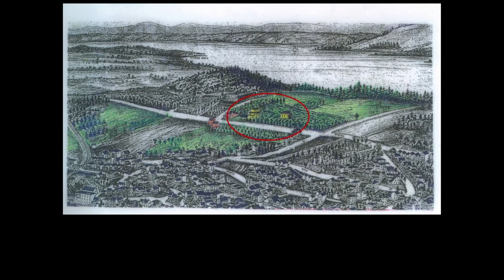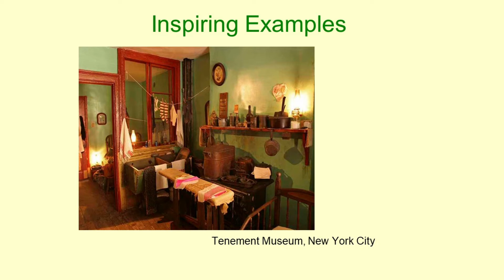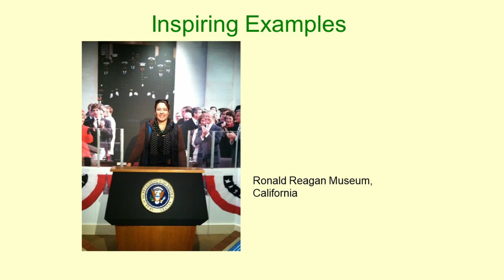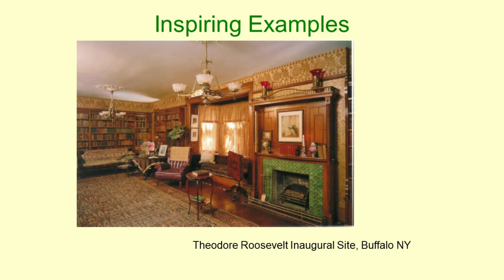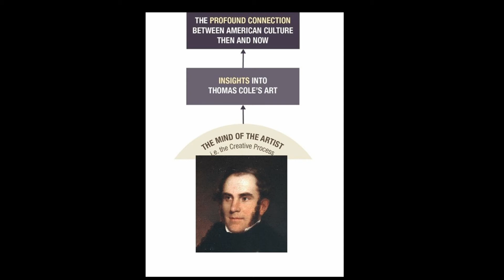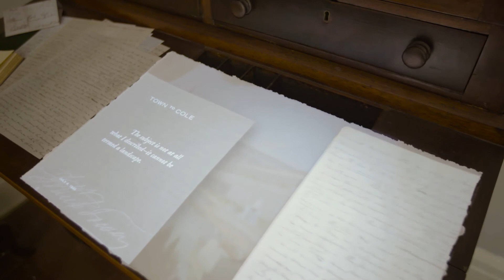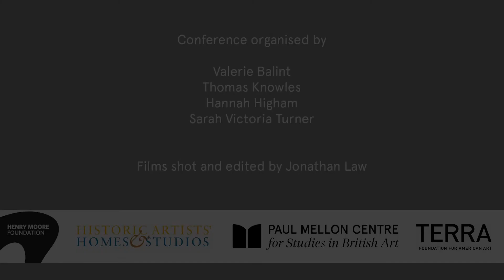Elizabeth Jacks: Creating an Authentic Interaction with Thomas Cole: A Case Study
Paper presented as part of the "Homework: Artists’ Studio Homes and Their Afterlives in Britain and the United States" conference, held 30 September – 1 October 2019 at the Paul Mellon Centre for Studies in British Art, London, and Henry Moore Foundation, Perry Green, UK.

An international conference organised and sponsored by the Paul Mellon Centre (PMC), the Henry Moore Foundation (HMF), Historic Artists’ Homes and Studios (HAHS) with underwriting support from the Terra Foundation for American Art. The conference is convened by Hannah Higham (HMF), Valerie Balint (HAHS) and Sarah Victoria Turner (PMC).

This conference presented new research and scholarship centered around artists’ preserved homes and studios in the United States and United Kingdom. Over two days, colleagues from museums, historic sites and academia discussed the challenges and possibilities of working with these unique and often idiosyncratic spaces. Papers addressed how research has informed new approaches to the curation, administration and interpretation of artists’ studio homes and the impact of this research for the broader field of art and social history. Although focused on sites in the UK and the US, the discussion reflected international networks and perspectives in a bid to advance knowledge and future stewardship of these distinct resources.

Henry Moore, Goslar Warrior, 1973-74: Reproduced by permission of The Henry Moore Foundation.